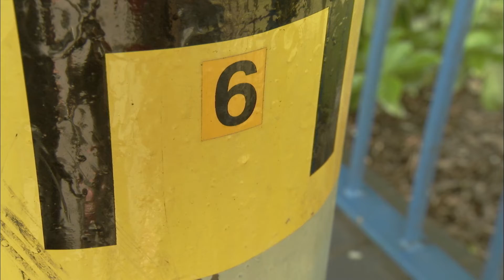Pattern Recognition with Numbers - Numberjacks - Educational Videos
Join Number Six on an extraordinary adventure as he tackles the mystery of disappearing objects, with a little trouble caused by Zero! Dive into a world of brain games, pattern recognition, and fun math challenges. It's a number-filled journey where every count counts!

Numberjacks brings math to life with superhero numbers living inside a couch in London, tackling mathematical problems to save the day. It blends fun, excitement, and education, making math engaging for children. With each episode, kids learn to love numbers through thrilling adventures and problem-solving.